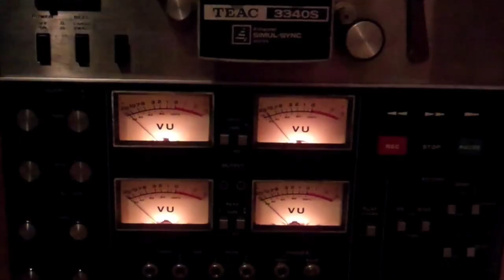Rascal Reporters "We're God (2019 remaster)" Album Trailer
Rascal Reporters: "We're God" 2019 remaster available now!

Watch and find out what members of legenedary avant-garde rock group Henry Cow had to say about Rascal Reporters "We're God", before appearing on their next LP "Ridin' on a Bummer"!

"A landmark recording", according to The Muffins' Dave Newhouse

Remastered (for the second time!) from the original master tapes, this 2019 remaster presents this classic avant-garde, progressive, Canterbury-in-Opposition record in stunning clarity and higher definition than ever before.

Founding member Steve Kretzmer says that the new Rascal Reporters member James Strain "has done a marvelous service of restoring what some folks say is their favorite Rascal album. Just fantastic, and the strangest in our discography. Kurt Weill on DMT! Check it out!"